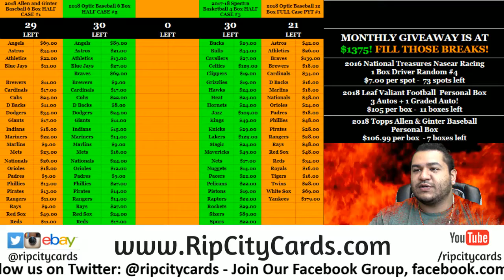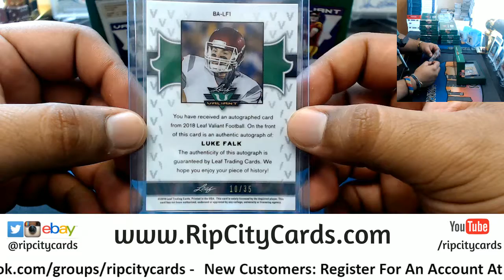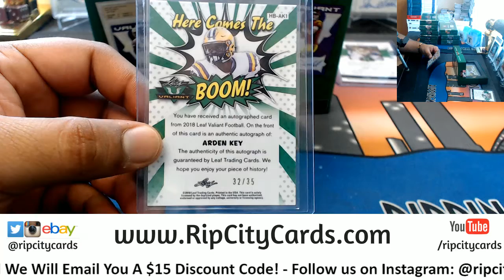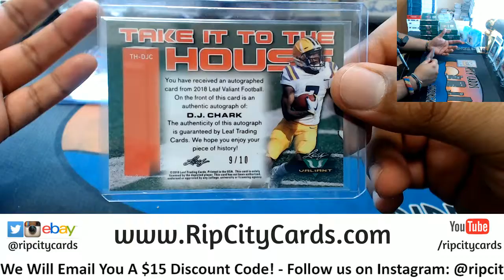2018 Leaf Valiant Football Box #2 MG RCC